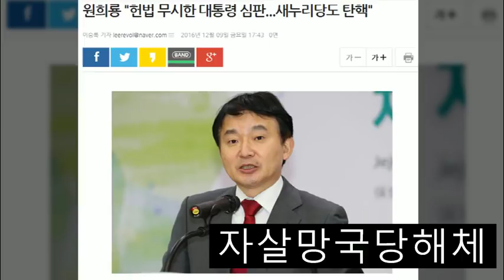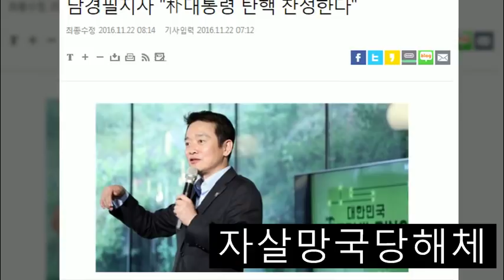자한당, 자멸시작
자살망국당-종북 림명진이로 성이 안차 간첩 드러운 병주는 놈까지 수입 자해, 자멸, 자살 공작중인 것이냐???

YS 민추협에 잔당...
오일팔을 민주화라 부르고...
오일팔 특별법을 자신들이 만들었다고 자랑하는 무리...

이명박, 김무성 무리의 퇴출만이 유일한 대한민국의 살 길이다.
이 악당의 퇴출만이 자살 망국당이 자유 한국당으로 원상 복구되고 대한민국이 살아 날 수있는 유일무이한 길이다.

처음부터 좌파였지만 김대중일파에게 밀려서 전략적으로 애국 보수우파정당을 이용해 먹기위해
추악한 야합을 통해 잡입한 추악한 간적 YS 민추협의 패거리와 우리 애국 보수 우파는 영원히 결별해야만한다.

YS 패거리...
YS에 아들 현철이는 문재앙을 극구 찬양하면서 더불어민주당으로 간 것만 봐도 YS무리의 본색은 사정없이 드러난다.

YS, 민추협의 떨거지...
이명박과 김무성, 홍준표, 유승민 등의 무리는...
첨부터 국민의 삶과 국가경영의 지식도 능력도 없으면서 주군으로 모신 박대통령을 좌파들과 철저히 공모하여 반역하고 배신했다.

혹자는 박대통령의 무지를 탓한다.
그러나 진지하게 생각해보자.

부부로 함께 살아 왔어도 이혼 후에야 배우자의 변심과 외도를 알게되는게 인지상정이 아닌가?
한께한 동지를 믿어주구 지지해주는것이 리더의 도리가 아닌가?

씨저도 아들 같이 믿었던 부르투스의 칼을 맞았고 박정희 대통령도 심복 김재규에게 시해를 당했다.
그것이 그들의 탓인가?

이제 자유한국당은 소멸되는 절차를 밟고있다.
YS 민추협의 떨거지들이 어떻게든 의인을 죽이고 악마의 당권을 유지하려 하겠지만...

민주주의는 국민이 그 결정권을 가지고있다.

자유한국당이 망할 수 밖에 없는 열두가지 이유를 들겠다.
1.국민의 마음에서 떠났다, 특히 절대다수 70%의 애국 보수 우파의 마음에 적으로 깊이 깊이 각인되었다.
2.좌파는 선동으로 자유한국당을 공산당보다 더 나쁜 왜놈 앞잡이로 매도하여 각인중이다.
3.사기탄핵 사태 이후 현재의 애국 보수 우파의 중심은 아스팔트 태극기부대이며 여기에 나온 100%의 태극의병은 좌파 문재앙 일당 보다 적과 내통하여 사기탄핵을 자행한 이명박, 김무성, 홍준표, 인명진, 김성태, 유승민, 권성동, 하태경, 장재원, 황영철, 나경원, 남경필, 김병준 류의 배신의 무리를 죽이고 싶을 만큼 증오하고있다.
4.이자들이 21대 총선에 출마한다면 목숨걸고 낙선운동을 하겠다는 분노에 들끓고있다.
5.전자개표기에 의한 선거조작은 모르는 국민이 없다.
6.우리나라의 전자개표기가 전세계에 수출하여 사용금지 처분을 받은 이유는 전자개표기는 운용인력에 의지에 따라 조작이 가능하기 때문이다.
7.전자개표기는 선관위가 움직이고 이들은 좌파 법조사조직 세력 법조좌빨이 장악한 법원에 의해 운영되는데...현재의 선관위 요원의 70% 이상이 극좌파 단체인 전교조와 전공노가 장악하고있음은 전 국민이 다 아는 사실이다, 이것이 자유한국당에 불리하게 작용 할 것이라는 것은 삼척동자도 아는 상식이 아닌가?

8.현재의 대한민국 언론은 극좌파 단체인 민노총이 완전 장악했음을 모르는 국민이 없다, 따라서 민노총과 싸울 의지가 없는 김무성류의 좌파가 자유한국당을 이끌고 나간다면 좌파의 언론을 이용한 대국민 선전,선동,선무 전선에서 무조건 패배 할 수 밖에 없고 절대 악으로 매도 될  수밖에 없어 어떠한 승리의 전략도 불가능하다.

9.YS 민추협 잔당 이명박과 김무성의 부류는 앞으로도 끊임없이 민노총에 장악당한 언론에 추파를 던지게 되지만 철저히 더욱더 씹힐 뿐이다.

10.싸울 의지가 없다는 것을 안 이상, 좌파 언론노조는 자유한국당을 철저히 무시하고 갈갈이 찢고 유린 할 것이다.
11.대한민국의 민주주의와 국가발전, 즉 경제와 국방을 강력하게 세워 이 나라를 세계 10대강국으로 만들어낸 애국보수 우파 정당의 뿌리인 건국 대통령 이승만과 국부 박정희 대통령에 대한 지식도 자신감도 자부심도 변호하고 싸울 의지도 없는 현재의 우파정당에는 간첩이요, 3당야합이라는 술수를 통해 단순한 권력욕으로 들어 온 자들은 이 당을 지킬 의지도 능력도 없다.
12.언론 노조는 대한민국 개돼지 국민의 선전 선동 선무에 먹히는 수준과 성향과 추세를 철저히 읽고있다.
세계 선진국의 언론 중에서 언론 정직률이 가장낮은 대한민국 언론을 절대적인 수치 90% 믿어주는 대한민국 국민은 극좌파 민노총이 장악한 언론이 선동하는데로 끌려가게 되어있으므로 싸울 의지가 전혀없는 자유한국당은 절대로 비전이 없다.

그래서 자유한국당에 간첩을 몰아 내지 않으면 반드시 망 할 수 밖에 없는 것이다.

적폐청산이란 이름으로 나라를 망친 원조는 YS다.
YS는 하라는 국가경제 발전은 안하고가 지금의 문재앙과 같이 과거사만 파내다가
결국 IMF 경제대란, 국가적인 대란을 초래 나라를 망처먹고 국민에게 엄청난 역사적 고난을 초래했다.

1998년 한해에 1000억불의 빚을 국가에 지웠고...
계층구조를 망치고 중산층 붕괴시켜 양극화를 가져왔다.

MB는 자원외교 사기극으로 300억불의 국가 순부채 추가하여 민생을 도탄에 빠뜨려 국가경제 말아먹었다.

국민삶에 통찰력도 없고 무지하여 능력있는 공무원이나 전문가의 말은 거부하고 국민생각과는 동떨어진 보수니 우익이니 관념적 패당 놀음만 할 줄 안다.

배신의 악습을 YS로부터 물려받아 저희들을 당선시킨 어머니 같은 대통령을 반역하고 배반했다.

애국 보수 우파 진영을 이 지경으로 무너뜨려 놓고도...
그 원인도 모르니 반성과 성찰할 능력도 의식도 없다.
이래서 반역자 배신자들은 파멸 할 수 밖에 없는 것이 하늘의 이치다.

그리고도 누구를 탓 하는 것인가?
이미 국민 모두가 망한다 말했다.
다음 수순은 완전히 소멸되어 질 것이다.
그렇게 스스로 천벌 받는 것이다.

그리고 눈이 있으면...
현재 이나라 국민의 현실이 어떤가를 보라.

국민의 실제 삶은 아예 모르고...
성장론에, 국가 위주의 경제정책?
국가가 경제를 주도하는 것이 공산주의에서하다가 폭망한 계획경제 아닌가???

MB나 문가나 골빈 통수이긴 매한가지다.
창업 소상공인, 창조 자영업의 지원육성???
그 성과는 지속해도 최소 10년 이상 걸린다, 대한민국 하늘에 쉬 넘어가기 힘든 먹구름과 폭풍한설이 몰려들고있다.